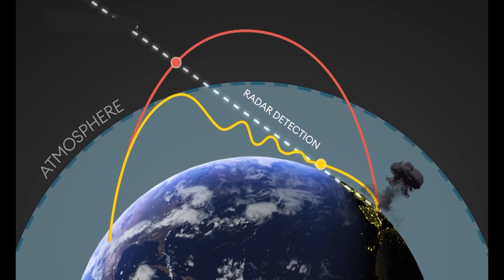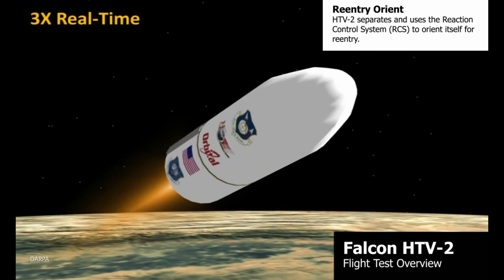The most dangerous missile in history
China has developed hypersonic missiles that are capable of taking nuclear warheads. Although air defence systems throughout the world are well prepared for missile attacks, hypersonic missiles can challenge every defense system. How it works and why is it so dangerous-watch in our video.